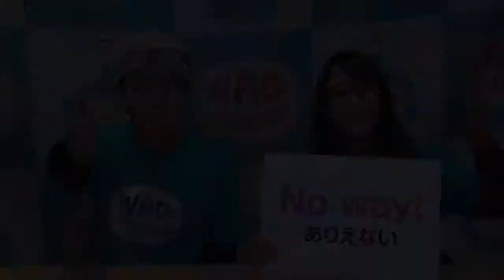【使いたくなるイマドキ英会話】011：ありえない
「ありえない！！」予想外のことが起こったときに思わず叫びますよね。
英語で言うと「No ○○○!!」
そんな、普段なにげなく使っているフレーズって英語でなんて言うの？？
この番組では、そんなイマスグ使いたくなる英会話フレーズを楽しく紹介します！

★「使いたくなるイマドキ英会話」【毎週月曜日更新】